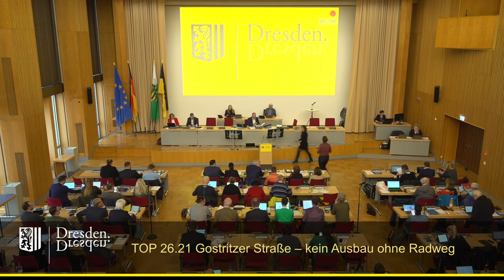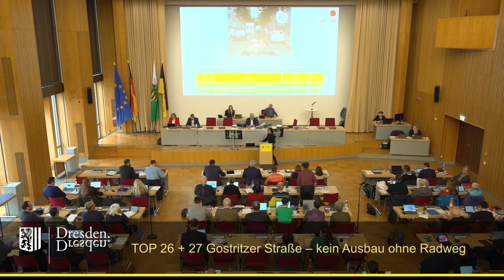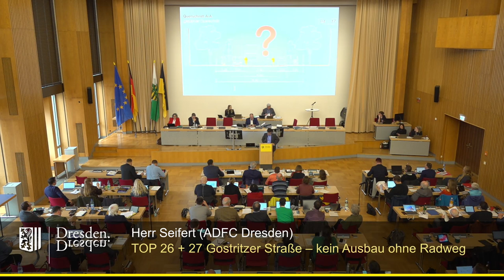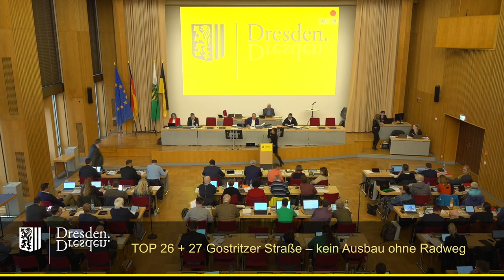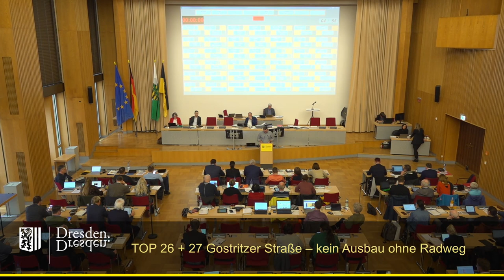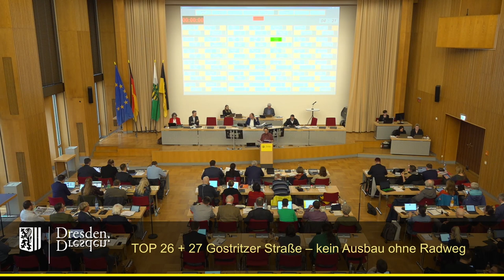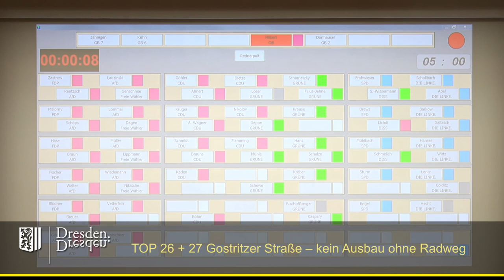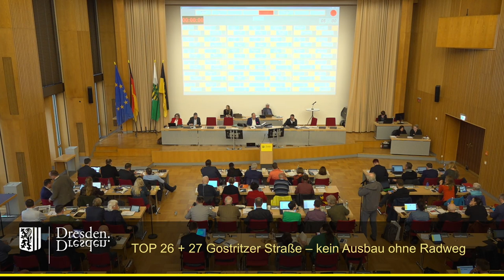staDDrat am 23. März 2023 - Kein Ausbau der Gostritzer Straße ohne Radweg!